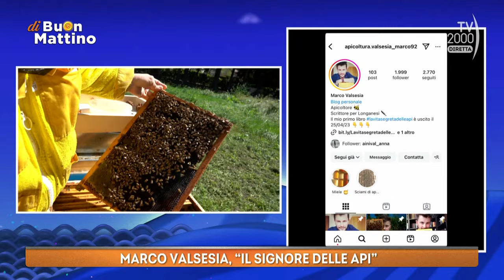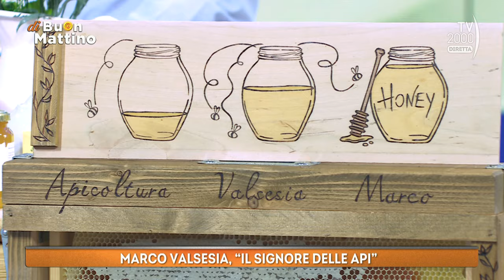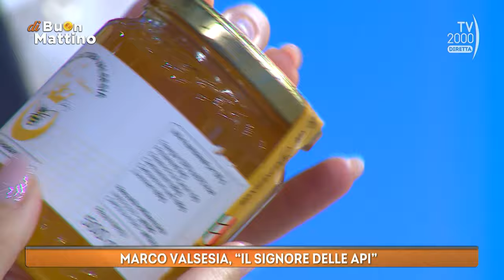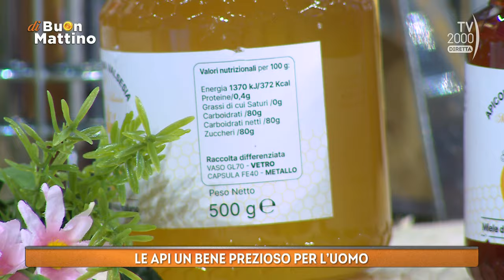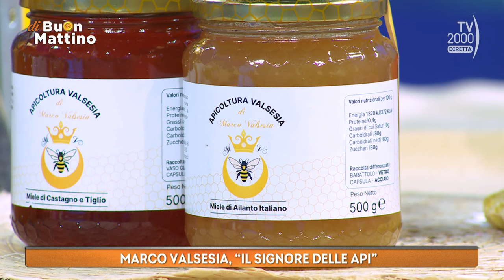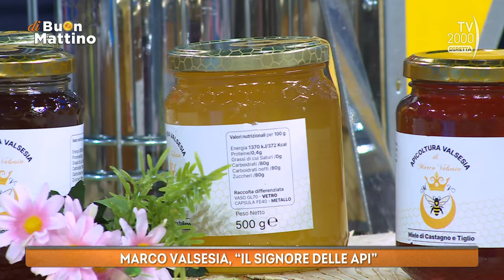Di Buon Mattino (Tv2000) - Racconto di miele e famiglia con l’apicoltore per passione Marco Valsesia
Un racconto di miele e famiglia con l’apicoltore per passione, Marco Valsesia.

La pagina Facebook ▶   / buonmattinotv2000
L'account Twitter ▶   / dibuonmattino
Segui Bel tempo su Instagram ▶   / dibuonmattinotv2000